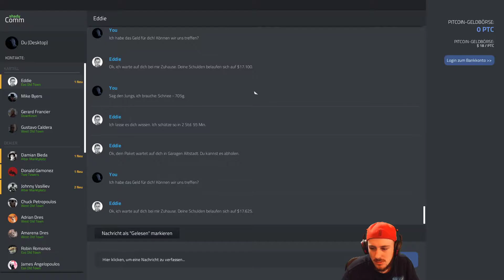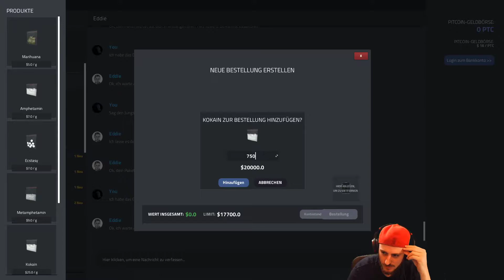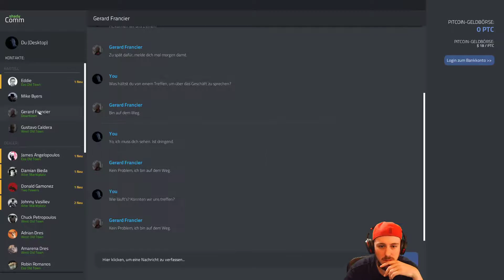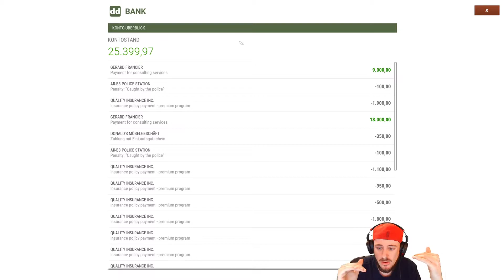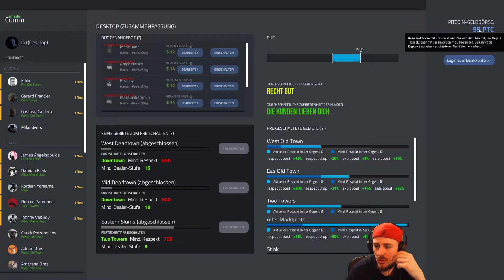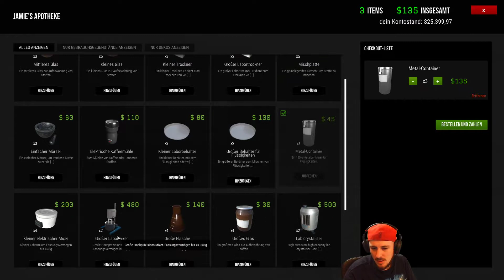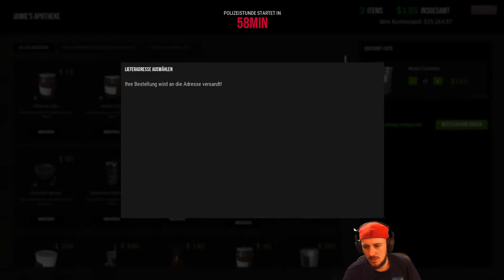Drug Dealer Simulator #035 - Investieren in Krypto Währung -Drogen Dealer Simulator/Schweizerdeutsch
►► MEINE HARDWARE:
✘ Meine Konsole (noch)
✘ Meine Tastatur
✘ Meine Maus
✘ Meine Kopfhörer
✘ Meine Lautsprecher
✘ Mein Mic
✘ Meine Webcam